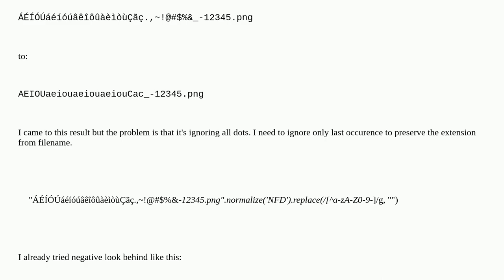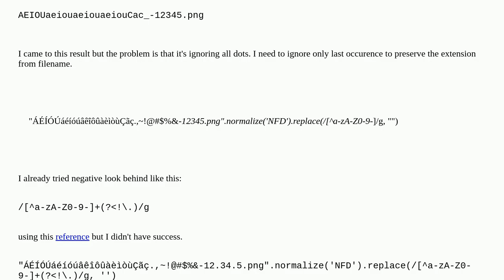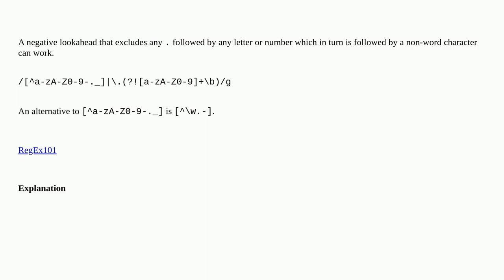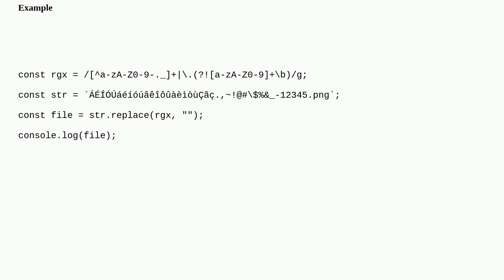regex to remove accents, special caracteres but preserve dash, underline and extension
A special thanks goes out to the community

  javascript regex